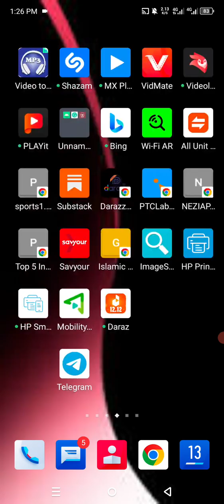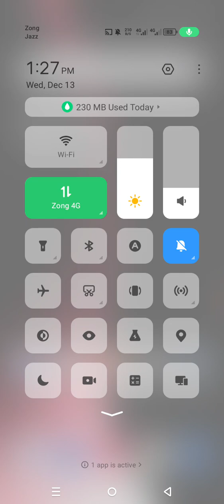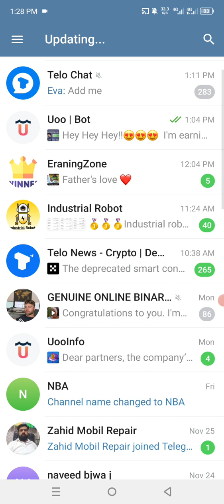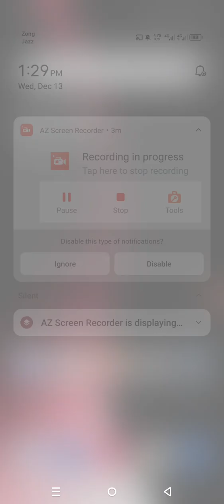how to connect telegram without vpn in Pakistan/telegram connecting errors solution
how to connect telegram without vpn
telgram error
telegram not connect in Pakistan
telegram not run
telegram not connect